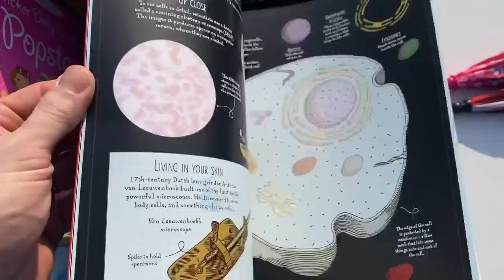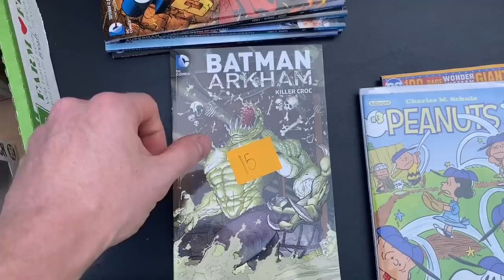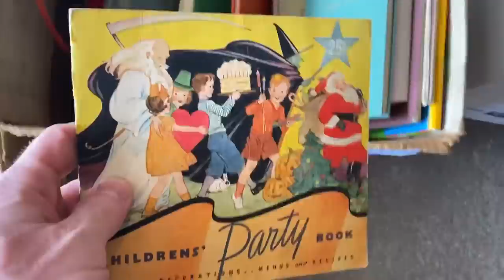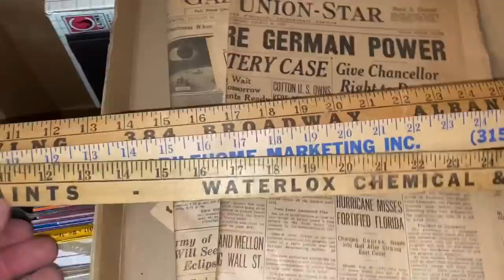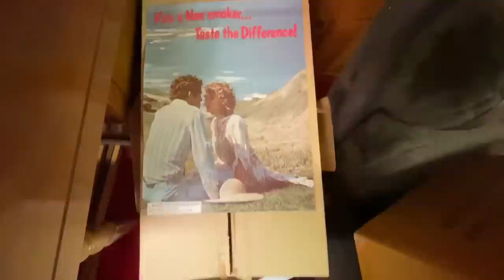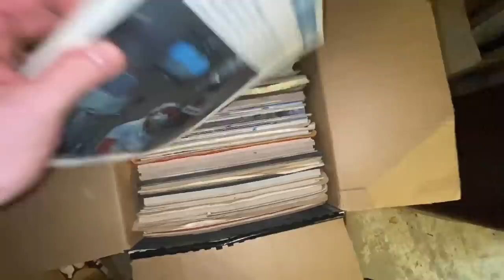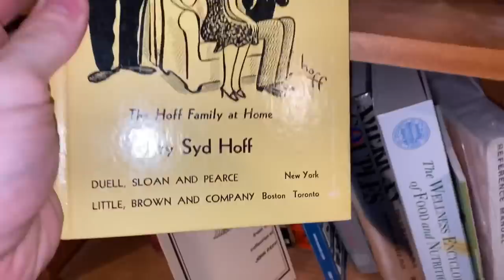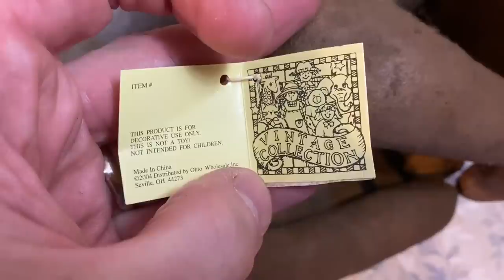A Dungeon, a Damsel, & a Day of Garage & Estate Sale Treasure Hunting!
Come on by for a fun day of estate sale and garage sale treasure hunting and watch me save the day after a slow start. Learn how to use your time efficiently and realize when it's time to move on.

ITEMS I USE IN MY RESELLING BUSINESS:

PRINTER LABELS:

500 Thermal Labels (4x6)

LIGHTING:

Ring Light (LED)

POLYMAILERS:

100 Metronic 24x24 Poly Mailers

100 iMBAPrice 10x13 Poly Mailers

POSTER TUBES:

2x24 Tubes
2x36 Tubes

SHOE LIFTS (Great for Displaying Shoes):

TAPE (INVISIBLE)

12 Pack of Tape

TAPE (PACKING)

BAGS, SLEEVES, and BOARDS:

Postcard Sleeves x 100 by BCW

BCW Magazine Boards